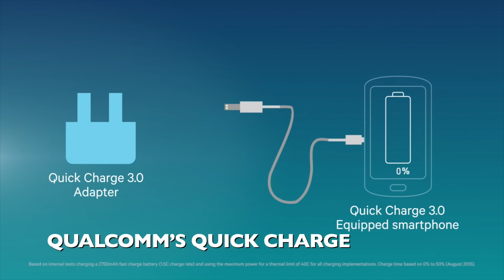Abundance Insider Preview: September 18th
Check out this 90-second preview of Abundance Insights. Every Friday, I send out a curated collection of abundance-enabling tech developments and why they matter to entrepreneurs.